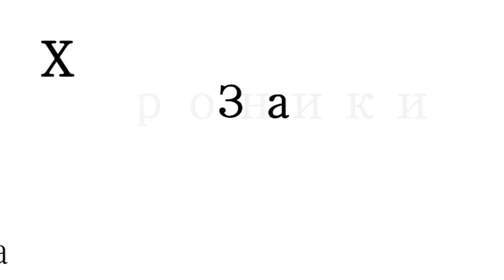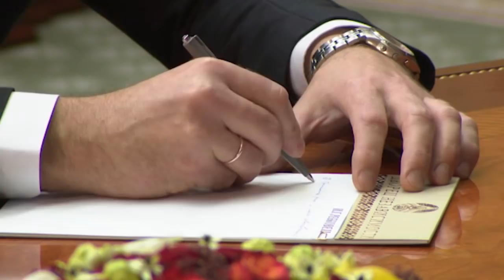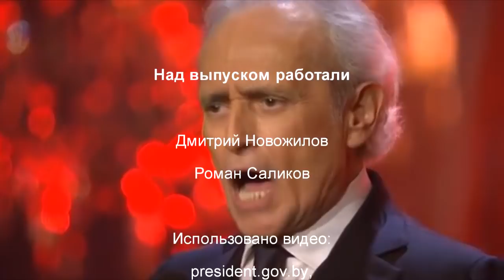Хроники заБеларусь. Начальники не слушаются Лукашенко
Важнейшие события недели с 12 по 18 ноября 2018 года